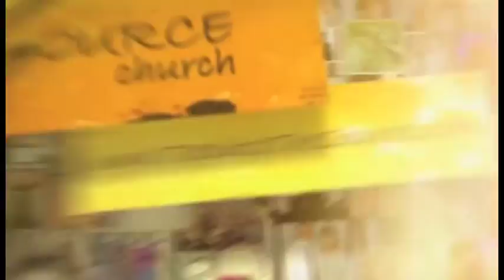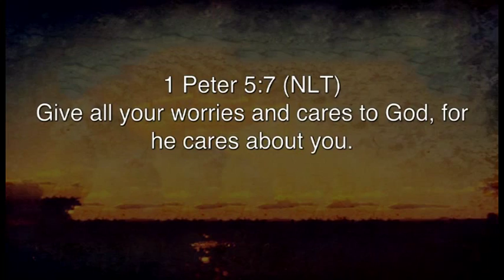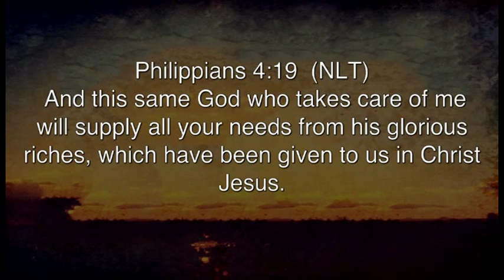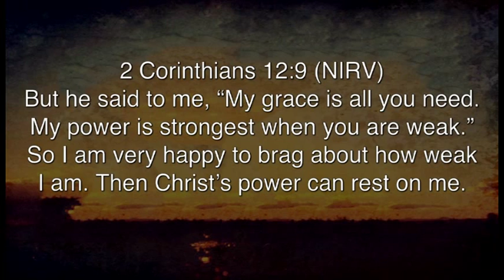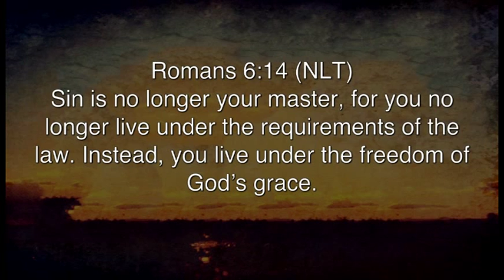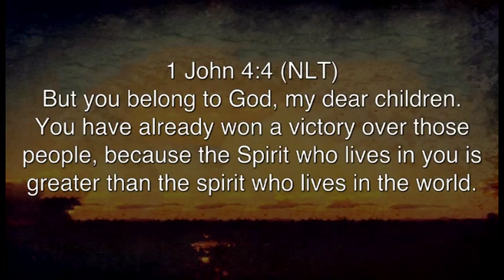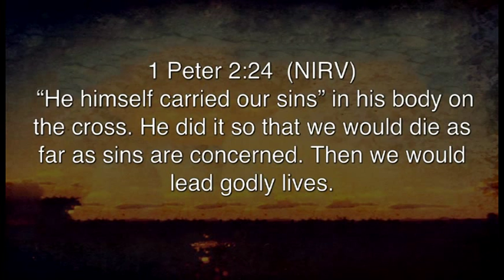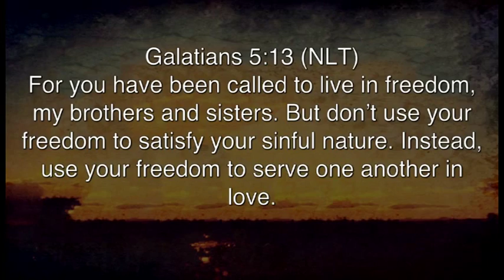God's Kind Of Freedom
Join us as Pastors Ralph and Joanne share their message entitled God's Kind Of Freedom. This amazing message explains all of the things that God has freed us from. They explain how we are free from sickness, ignorance, and so much more.